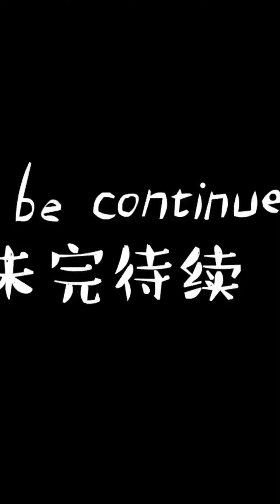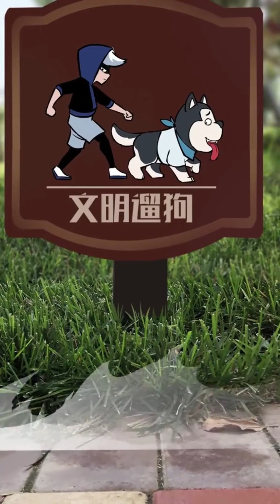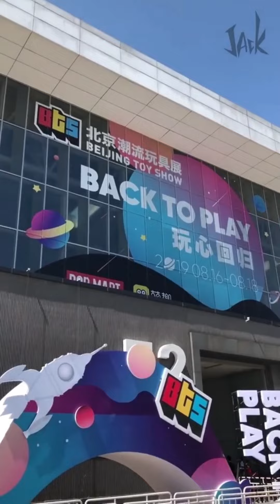[Tik Tok] JACK - 杰克大魔王 。动漫村百万浏览量艺术家 #3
杰克大魔王
抖音特效师
抖音号： wind1943

穿梭于现实与二次元的大魔王
（本人无小号，请勿上当）
围脖，b站同名
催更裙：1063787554